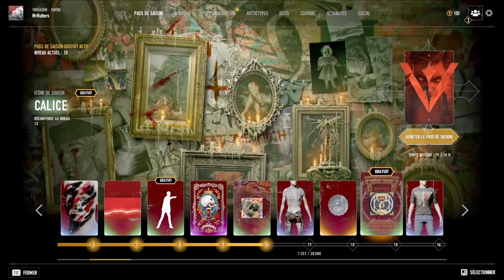[FR/Live] vampire la mascarade bloodhunt épisode : les top 1 de la loose.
Voici le troisième épisode du live sur le jeu vampire la mascarade bloodhunt .